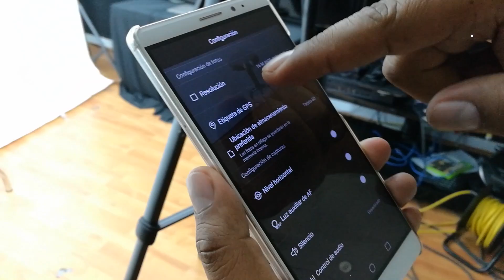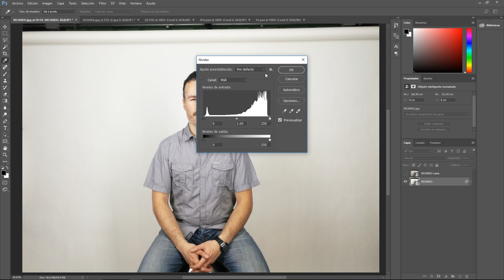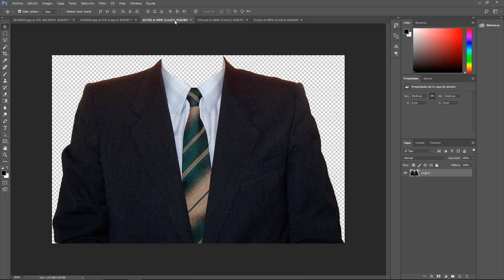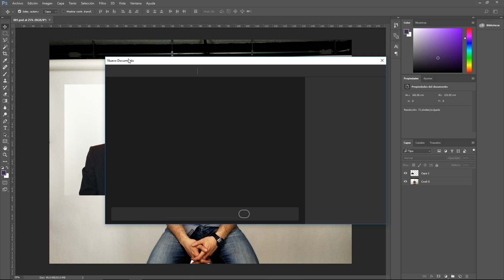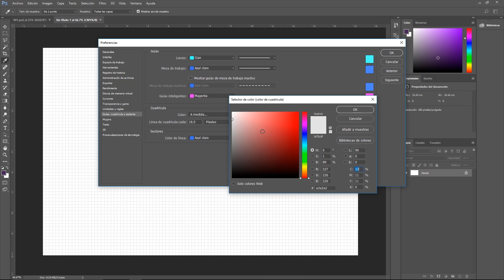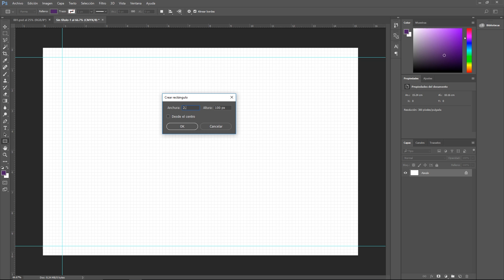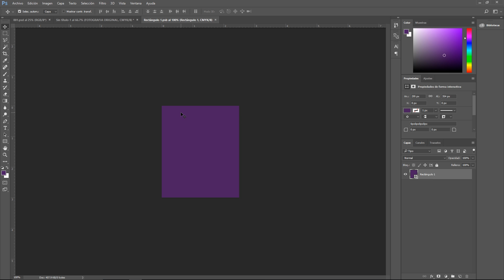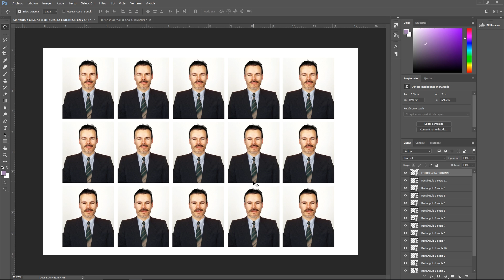Plantillas para fotografías y cambio de ropa - Pikceles con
Si tienes dudas pregúntame por twitter:
Twitter.com/_Keyframe